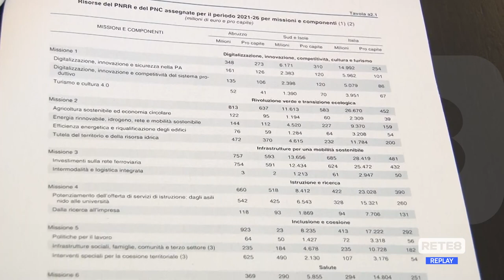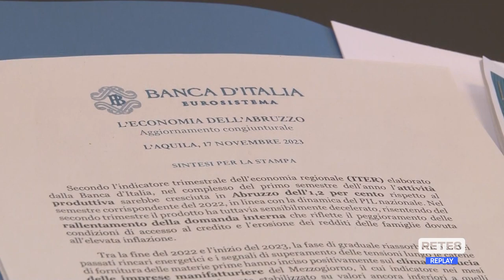Economia Abruzzo - Il rapporto di Bankitalia